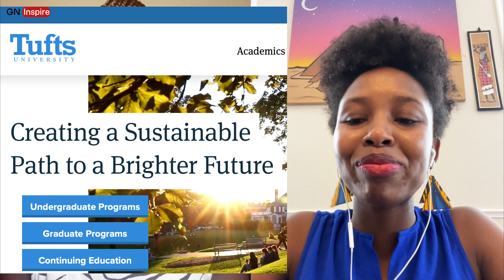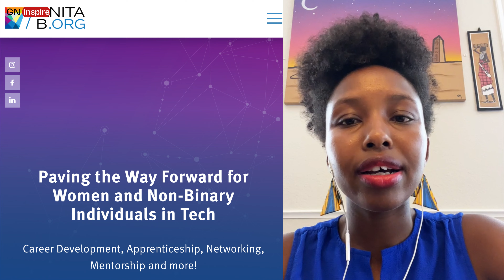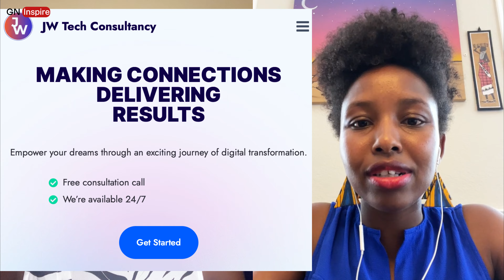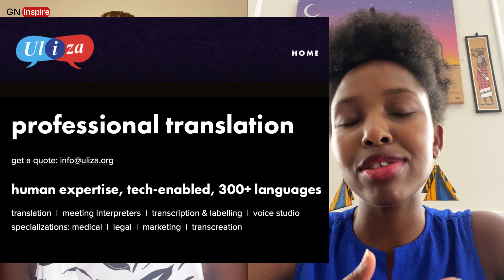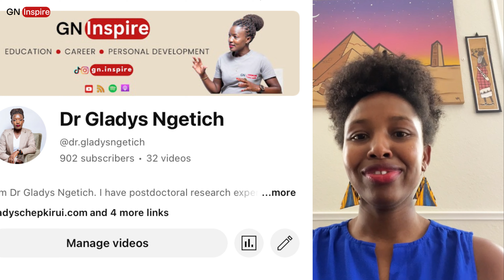How I Got a Big Tech Job in the USA (and you can too!)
In this episode, Janeth shares her story from Alliance Girls in Kenya through Tufts University. She shares lessons she has learnt and opportunities for students especially Kenyan techies. She tells us how she navigated work restrictions as an international student to getting a job at Deutsche Bank and later the American multinational retail juggernaut, Walmart. She recently took a break from the corporate world to run her JW Tech Consultancy that she cofounded with her husband.

Consider adding your email to our email list to stay updated on any upcoming opportunities like livestreams.

Timestamp
00:00:00 Intro
00:01:07 Where I am currently
00:02:10 Growing up and schooling in Kenya
00:10:25 High school life at Alliance Girls
00:29:15 My journey to the US
00:36:00 Undergrad life at Tufts, MA
00:41:42 Landing a job post undergrad
00:50:00 My entrepreneurial journey
01:07:11 Hobbies: My Cultural Compass
01:15:40 One lesson I have learnt
01:19:05 Parting shot